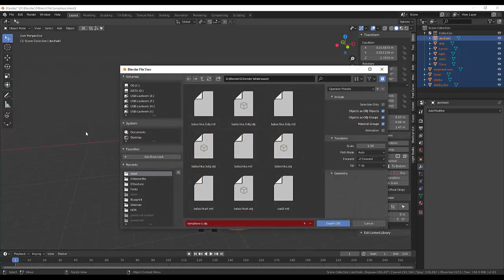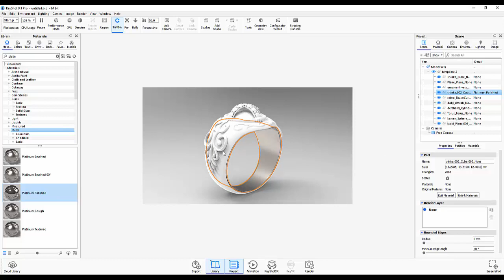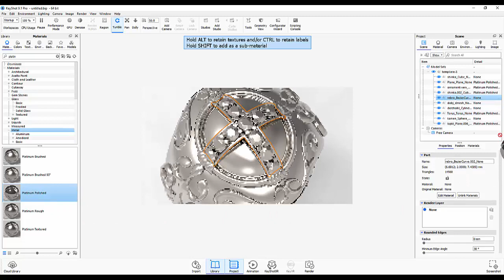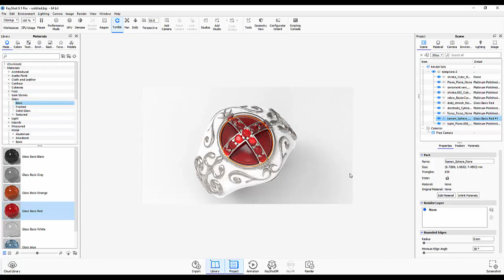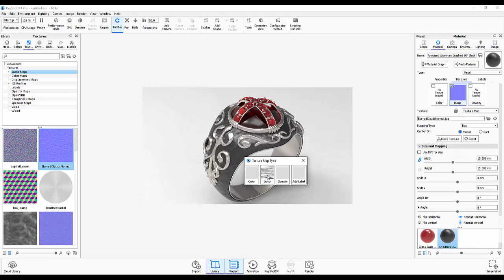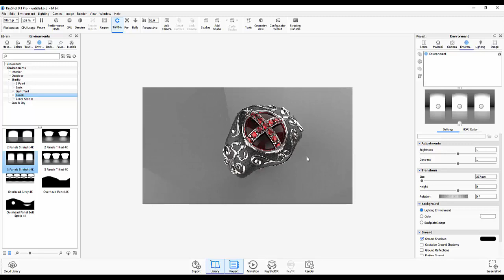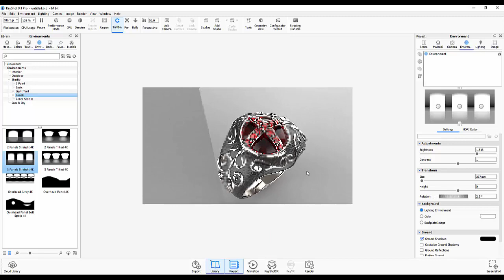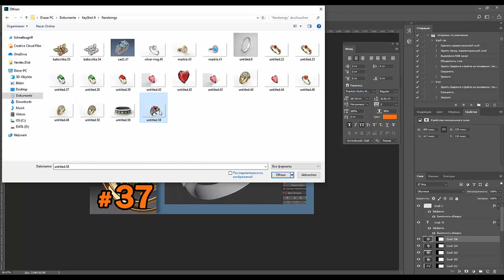38. Blender Jewelry. Перстень темплиэров (часть 5)